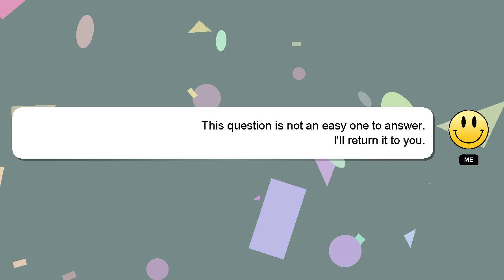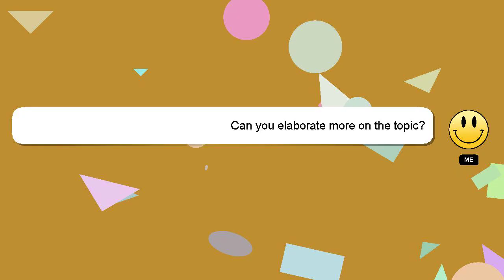Android : Go back to the First/Main activity without reloading it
Android First/Main the activity Go back to : it reloading without